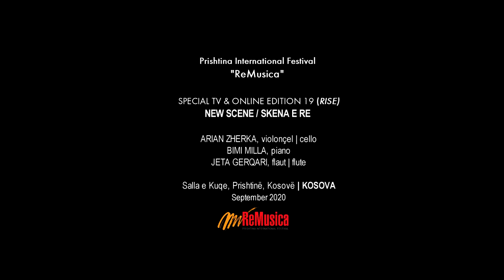"Hapi sytë" by Arian Zherka, Jeta Gërqari dhe Bimi Milla (NEW SCENE) | ReMusica Festival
(arr) A. Krasniqi: Hapi sytë
Arian Zherka, violonçel / cello
Jeta Gërqari, flaut / flute
Bimi Milla, piano

Prishtina International Festival “ReMusica”  SPECIAL TV & ONLINE EDITION 19 (RISE)

Video Recording: KALLXO.com
Audio Recording: Qendra Kosovare për Muzikën e Re - Labinot Rudi

For: ReMusica Festival
September 2020